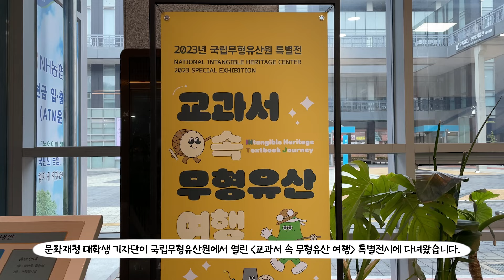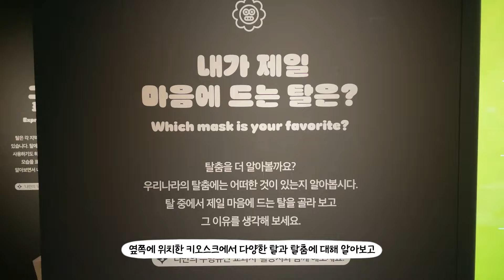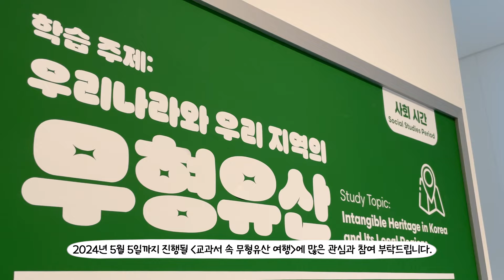교과서 속 무형유산 여행 - 문화재청 대학생기자단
문화재청 대학생 기자단이 국립무형유산원에서 열린 '교과서 속 무형유산 여행' 특별전시에 다녀왔습니다. 이번 전시는 무형유산을 교과서 속 세상에서 만나보는 체험형 전시인데요. 특히, 전시 공간에는 ‘나만의 무형유산 교과서’ 활동지가 마련되어 있어 재미를 더했습니다. ‘나만의 무형유산 교과서’는 무형유산에 대한 이해를 돕고, 무형유산과 함께 살아가고 있는 ‘나’에 대해서도 돌아볼 수 있도록 제작된 활동지입니다. ‘나만의 무형유산 교과서’ 활동지를 채워가다 보면, 전시를 배로 즐길 수 있답니다. 2024년 5월 5일까지 진행될 '교과서 속 무형유산 여행'에 많은 관심과 참여 부탁드립니다.

제 15기 문화재청 대학생 기자단 김예지 기자

[영상 자료] 쟈니클래스, Freeticon